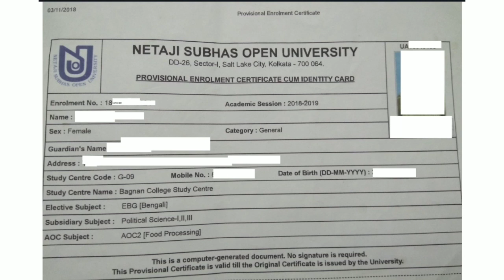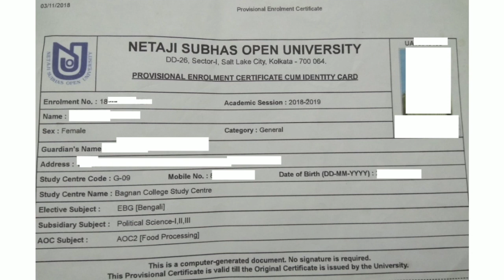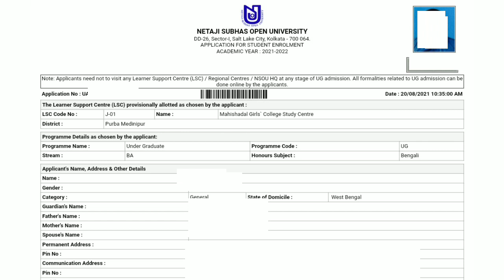NSOU নতুন UG (B.A/B.SC/B.COM)ছাত্র-ছাত্রীদের Class,Book & Enrollment Certificate কবে দেবে ?